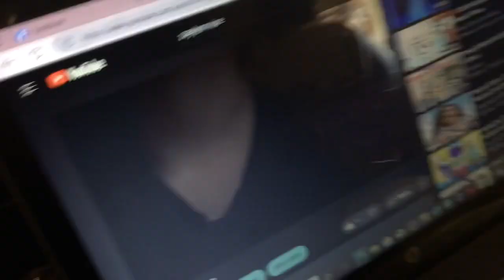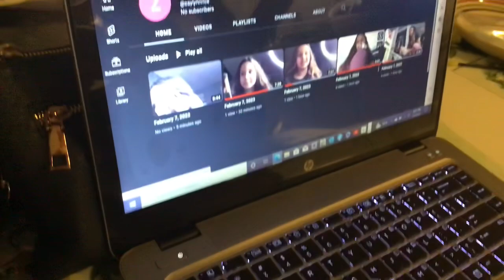February 7, 2023